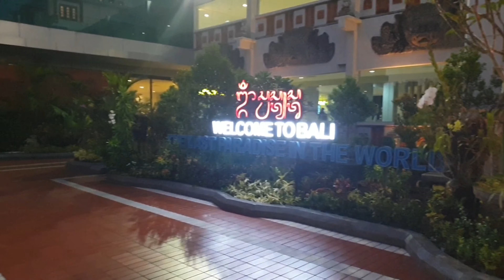Baru Mendarat dibandara Ngurahrai Bali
Katno.lim